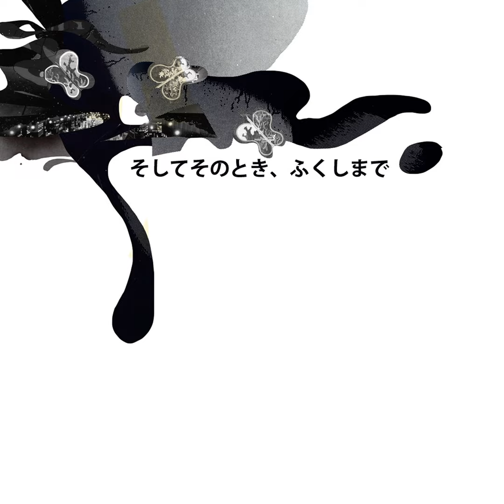CHRISTINE WEBSTER (311 Fukushima podcast)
Fukushima days, pièce electro acoustique. « J’ai tissé la pièce autour de deux éléments de réel : une annonce radio en Français de la station NHK et la musique originale de la station de train de Fukushima Daichi. Autour j’ai imaginé tout le reste en fonction des images des actualités et des documents en ligne fournis par Tepco, des veilleurs internationaux, des spécialistes du nucléaire, etc. Ces documents nous ont donné ensuite avec Kantoh, l’idée du film qui va avec cette pièce. Mais la pièce fonctionne parfaitement sans les images, même si l’entrelacement des deux media donnent encore une autre perspective au témoignage. C’est ce qui nous a plu d’explorer. » Christine Webster, réponse à l’enquête de la revue l’Autre Musique. Projet Meanwhile in Fukushima